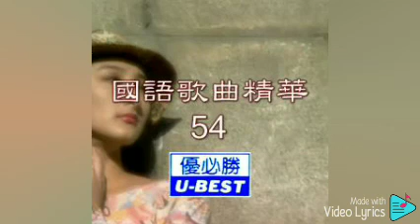天涯 Tian Ya（優必勝 U-Best Production-DVD版）